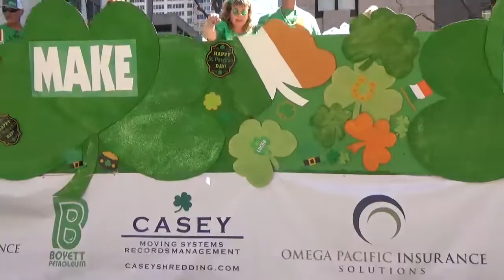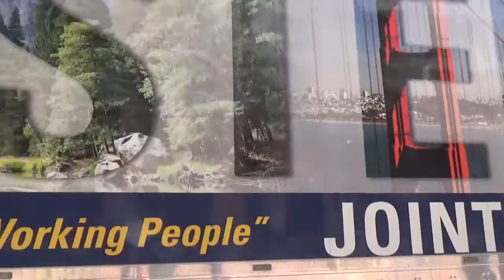2019 San Francisco St. Patrick's Day Parade (18)